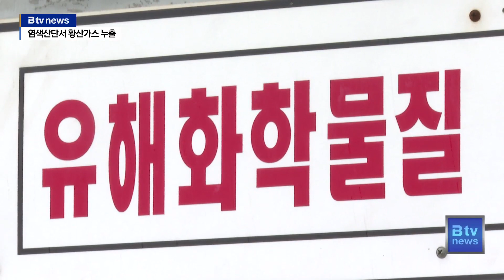염색산단서 황산가스 누출…주황빛 연기 대기로 퍼져 (대구)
[기사 내용]

⏩ 김민영 앵커

대구 서구 염색산업단지에 있는 폐수처리장에서 황산가스가 누출됐습니다. 황산이 대기중으로 퍼지면서 붉은 연기가 올라와 인근 공장 근로자들이 긴급 대피하기도 했습니다.

⏩ 리포트

주황색을 띈 연기가 하늘로 솟구칩니다.
연기는 걷잡을 수 없이 대기중으로 퍼져 나갑니다.

황산가스가 누출된 건 오늘 아침 8시 46분쯤.

저장 탱크에 황산을 주입한 직후 탱크 내부에서 원인을 알 수 없는 화학반응이 발생해 일어난 것으로 추정됩니다.

int) 이준만 / 대구지방환경청 화학안전관리단 공업연구사
"황산은 원래 증기가 안 나는데 이상반응으로 발생했을 거라고 저희는 추정하고 있습니다. 황산은 원래 증기가 안 납니다."

황산은 접촉할 경우 눈과 피부에 심한 손상을 일으키고 암을 유발할 수도 있는 화학물질입니다.

"황산이 유출되자 주변 공장 근로자 등 총 23명이 인근 대피소로 긴급 대피했습니다. 긴급 대피 외에 다행히 별다른 인명피해는 없었습니다."

누출된 양은 약 1~2톤 정도로 추정됩니다.
소방당국은 소방대원 90여 명과 장비 35대 등을 투입했으며 탱크의 주요밸브를 잠그면서 40분 만인 오전 9시 30분 쯤 누출은 멈췄습니다.

int) 최성철 / 대구소방안전본부 119특수대응단장
"누출량은 (저장)탱크가 115톤 정도 되는 탱크인데 63톤 정도 황산이 있었는데 그중에 일부가 누출됐습니다. 금일 조치 사항으로는 사업장 내 황산증기 측정한 바 특이사항은 없었고, 지금 방호벽 내 황산은 회수 및 중화처리 중에 있습니다."

이른 아침 일을 시작하려던 인근 공장 근로자들은 놀란 가슴을 쓸어 내렸습니다.

int) 탁용찬 / 인근 주민
"마음 속으로 위험한 물질이 바로 옆에 있다는 걸 생각은 하고 살지만 막상 누출이 되었다고 하니까, (저희) 사무실이 이곳과 400m~500m 뒤에 있는데 만약 여기에 있었다면 어땠을까..."

대구지방환경청은 비가 내리면서 황산가스가 공기 중 외에 사업장 외부로는 더 이상 나가지 않았다고 판단하고 있습니다.

소방과 경찰 등 유관기관은 정확한 사고 원인을 알아 보기 위해 합동 조사를 벌일 예정입니다.

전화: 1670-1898